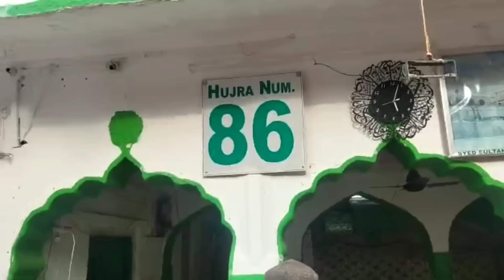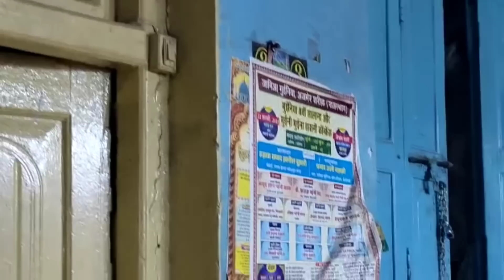6 roza ajmer iftari ❤️🤲🏻